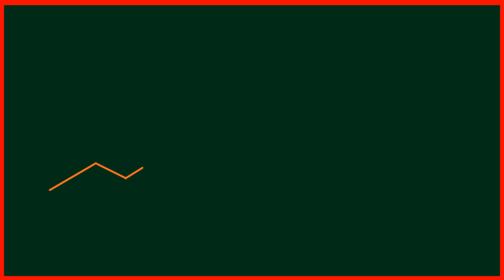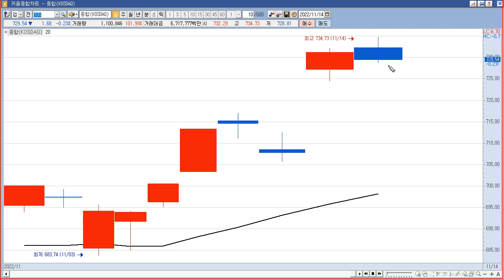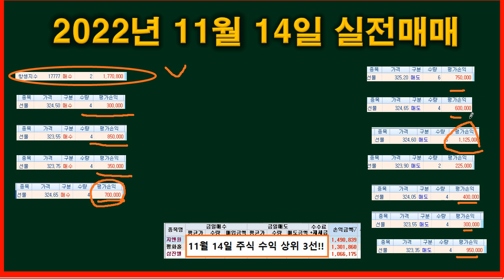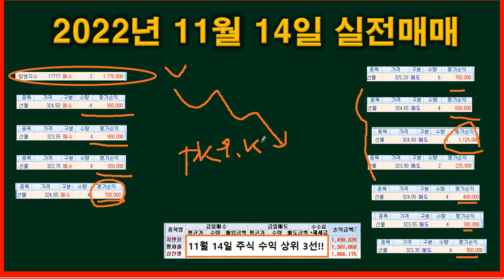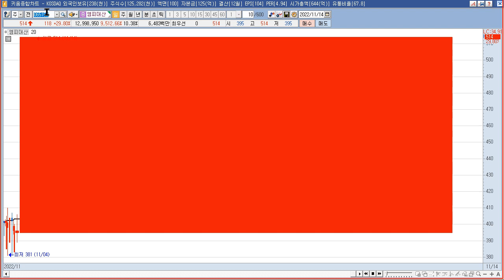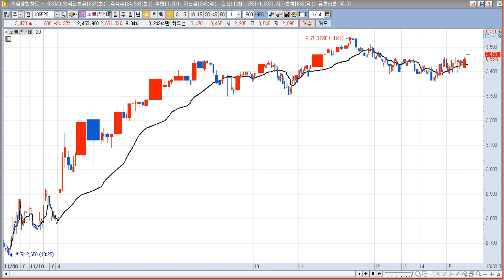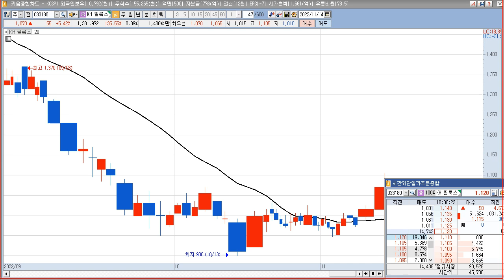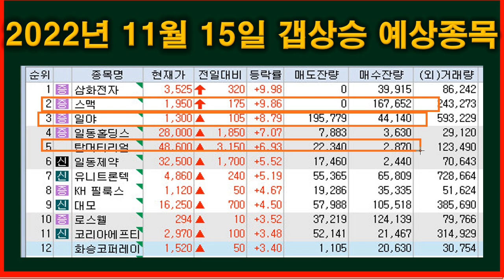2022년 11월 15일 갭상승과 11월 14일 상한가 종목(삼화전자,스맥,일야,일동홀딩스,탑머티리얼,일동제약,내츄럴엔도텍,태평양물산,코이즈,기가레인,크리스탈신소재,노블엠앤비)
2022년 11월  15일 갭상승 주식 시간외 상한가 (삼화전자,스맥,일야,일동홀딩스,탑머티리얼,일동제약,유니트론텍,KH 필룩스,대모,로스웰,코리아에프티,화승코퍼레이션)
삼화전자 : 삼화콘덴서공업(주) 등 대상 1,644,760주(50.00억원) 규모 제3자배정 유상증자 결정 공시
스맥 : 3분기 실적 발표, 연결기준 매출액 412.98억원(전년동기대비 +44.72%), 영업이익 35.41억원(전년동기대비 +2,373.06%)
일야 : 휴대폰부품 및 휴대폰부품 금형의 제조 특별한 이슈 없음.
일동홀딩스 : 日 승인 여부 22일 결정…일동·시오노기 코로나 치료제 '운명의 날' 기사. 코로나19 재유행 본격화 등에 따른 수혜 기대감에 정규장 7.84% 강세
탑머티리얼 : 2차전지 사업 진출 재부각 이슈 지속 상승
일동제약 : 日 승인 여부 22일 결정…일동·시오노기 코로나 치료제 '운명의 날' 기사. 코로나19 재유행 본격화 등에 따른 수혜 기대감에 정규장 7.84% 강세
유니트론텍 : 반도체 및 패널유통 3분기에 매출액 1467억원, 영업이익 98억원 호실적을 달성
KH 필룩스 : 조명사업, 바이오사업, 리조트사업 특별한 이슈 없음.
대모 : 우크라이나 재건 관련주 상승
로스웰 : 자회사를 통한 차량부품 전장 업체. 특별한 이슈 없음.
코리아에프티 : 3분기 영업이익 4.96억원으로 전년대비 흑자전환 이슈
화승코퍼레이션 : 3분기 실적 발표, 연결기준 매출액 4,191.75억원(전년동기대비 +29.89%), 영업이익 173.51억원(전년동기대비 흑자전환)

2022년 11월  14일 주식,상한가,급등주,테마 (내츄럴엔도텍,태평양물산,엠피대산,코이즈,경동인베스트,기가레인,크리스탈신소재,노블엠앤비,신풍제약,삼진엘앤디,기산텔레콤,국보,평화홀딩스)
내츄럴엔도텍 : 중국 리오프닝 기대감 및LG생활건강 광군제 매출 선방 소식 등에 화장품 테마 상승 속 상한가
태평양물산 : 3분기 실적 호조에 상한가
엠피대산 : 식자재 유통 낙폭과대 상승
코이즈 : 유상증자 권리락 효과 발생에 상한가
경동인베스트 : 신재생에너지, 해외자원개발 자회사 경동, 태백-삼척 부근의 티타늄 조광권 취득 이슈
기가레인 : 이재용·빈 살만 회동 추진 소식 속 네옴시티 수혜 기대감 및 삼성전자 북미 5G 단독 공급사 선정 이력 부각에 상한가
크리스탈신소재 : 최고전도율 그래핀 분말 연구개발 성공 소식 등에 상한가
노블엠앤비 :  사우디 네옴시티, 에어택시 상용화 기대감 지속 등에 UAM/드론 테마 상승 속 급등
신풍제약 : 코로나19 관련주 상승 및 피라맥스 코로나19 오미크론 변이 임상 2상 종료 소식 속 급등
삼진엘앤디 : 삼성SDI, GM·볼보와 전기차 배터리 합작사 설립 추진 소식 등에 2차전지 테마 상승 속 급등
기산텔레콤 : UAM/드론 테마 상승 속 3분기 실적 호조에 급등
국보 : 우크라이나 재건 수혜 기대감 부각 등에 일부 우크라이나 재건 관련주 상승 속 급등
평화홀딩스 : 수소 관련주 평화산업이 현대 수소차에 연료전지 스택 가스켓을 공급 네옴시티 관련주